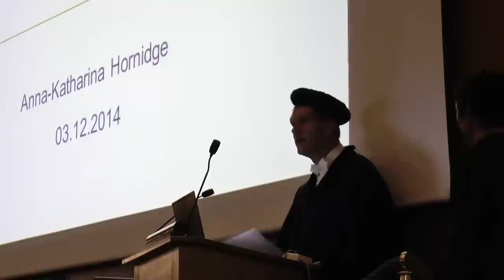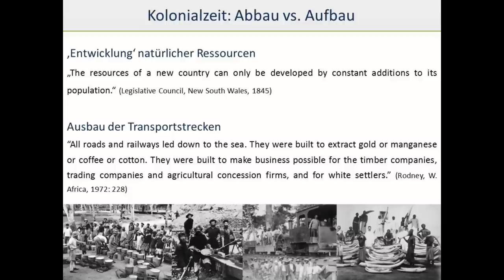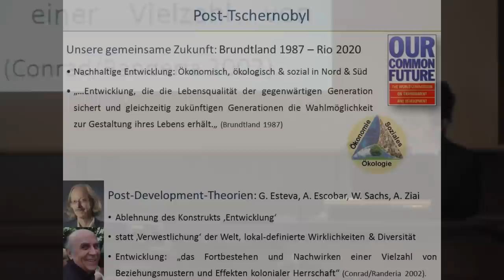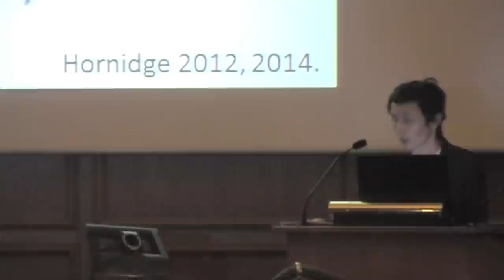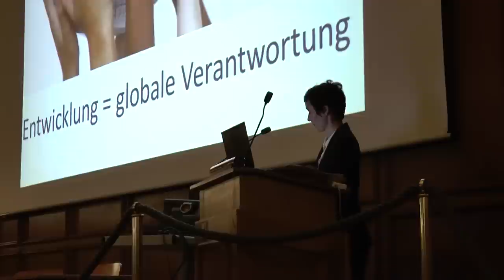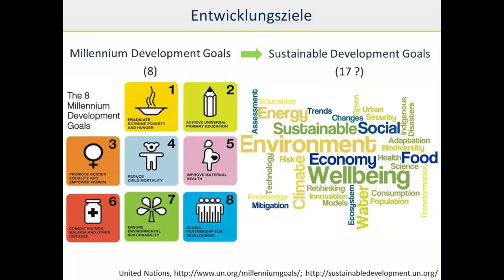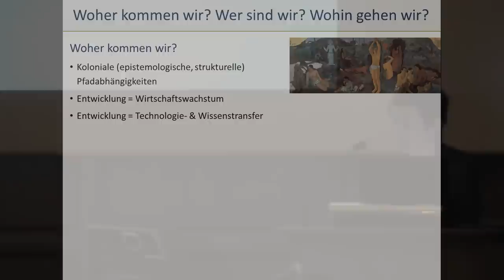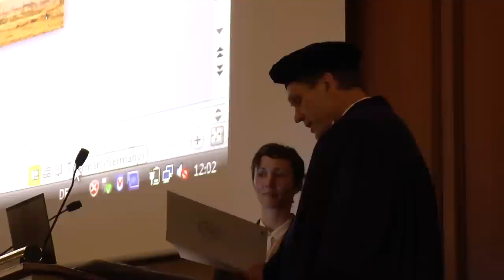‘Entwicklungsforschung’: Von der Konstitution einer Disziplin - PD Dr. Anna-Katharina Hornidge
ZEF-director Anna-Katharina Hornidge gave her inaugural talk as a "Privatdozent (PD)" at the Dies Academicus on December 3. Her "habilitation" talk on "Entwicklungsforschung" - Von der Konstitution einer Disziplin was attended by more than 70 people.

To be eligible for bearing the title of "PD" (to be awarded by a German university) researchers with a doctoral degree have to go through another procedure called "habilitation". Requirements include a written thesis (cumulative work is an option), an oral exam conducted by a university committee and a public talk given by the candidate at the university. After accomplishing this procedure successfully, the candidate receives an official document and may call him or herself Dr. habil., and, if associated to a specific university, PD at this university. A PD is a full member of the University's respective Faculty. The position of PD is comparable to that of Associated Professor in the American university system.

Lecture is held in german

PD Dr. Anna-Katharina Hornidge (Antrittsvorlesung)
‘Entwicklungsforschung’ – Von der Konstitution einer Disziplin
 Woher kommen wir? Wer sind wir? Wohin gehen wir? – Diese drei von Paul Gauguin 1897 in seinem gleichnamigen Gemälde besprochenen Urfragen menschlichen Daseins bilden Rahmen und Leitfaden Anna-Katharina Hornidges Überlegungen zur Konstitution einer Disziplin. Einem Blick in die Hintergründe und Anfänge interdisziplinärer Forschungsbemühungen zu gesellschaftlicher, ökonomischer und ökologischer Entwicklungsprozesse folgt eine kritische Auseinandersetzung mit momentanen Debatten innerhalb der Entwicklungsforschung selbst sowie die Identifikation der hieraus hervorgehenden Fragen zu Forschungsauftrag und -ausgestaltung in Zukunft. Mit Bezug auf Zeit-Raum-Relationalitäten menschlicher Daseinsgestaltung hinterfragt Frau Hornidge lineare Entwicklungskonzepte und unterstreicht stattdessen das dynamische, nicht-lineare, experimentier- und innovationsfreudige aber auch kontextabhängige Element in Entwicklungsprozessen.